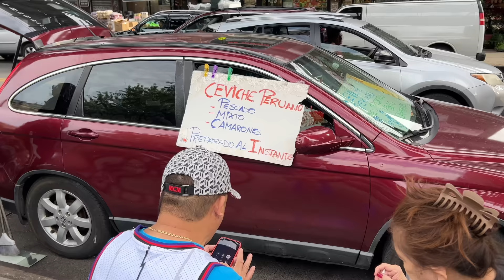NEW YORK CITY Walking Tour [4K] - QUEENS - ROOSEVELT AVENUE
Recorded September 17, 2023 - 4 PM - 76°F

ROOSEVELT AVENUE is a main thoroughfare in the New York City boroughs of Queens.
Roosevelt Avenue is well known for its diversity of cultural representation, ranging from Indian to Latin American, while in the 2020s, Downtown Flushing is undergoing rapid gentrification by Chinese transnational entities.[8] More than three hundred languages are spoken along the street, and the neighborhoods it passes through are described as the most ethnically diverse in the world.

Recorded Using :
DJI Mic